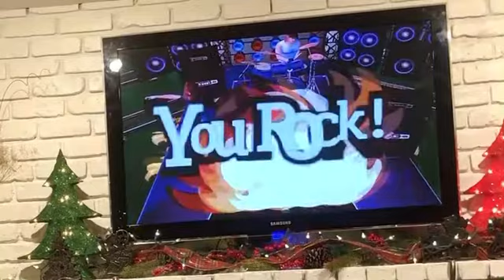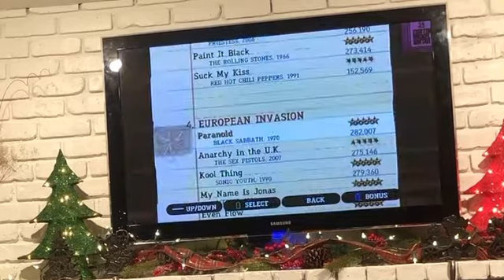GH3: Paranoid 100% Expert FC!